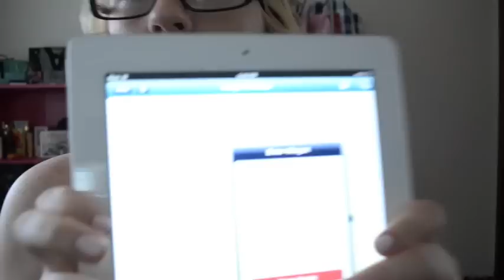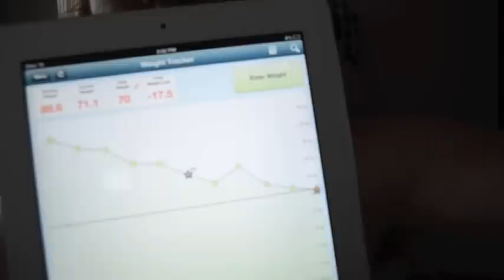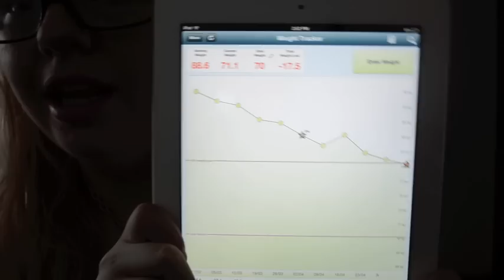Weight Watchers 12 Months On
Hey Beauties,

Towards the end of the video I got very emotional and I had to edit that out lol.

for being such a huge inspiration.